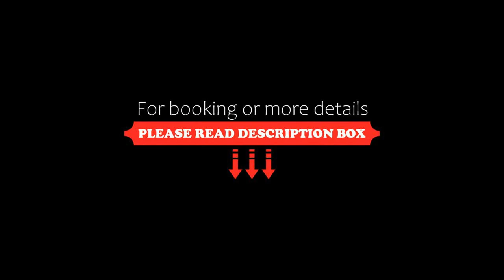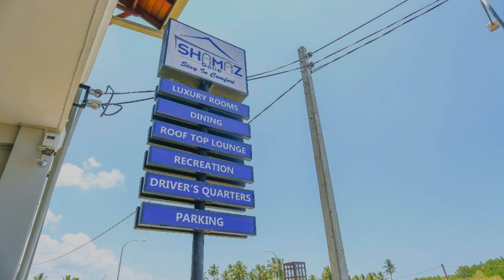Shamaz Galle, Galle, Sri Lanka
About Property:
You're eligible for a Genius discount at Shamaz Galle! To save at this property, all you have to do is sign in.
Set in Galle, 4 km from Galle International Cricket Stadium, Yoho Shamaz Galle features a garden. Providing a restaurant, the property also has a terrace. The accommodation features a 24-hour front desk.
At the hotel, rooms include a desk, a flat-screen TV and a private bathroom. Free WiFi is available to all guests, while some rooms also fe...
Property Type: Hotel
Address: Highway Access Road Nugaduwa, 80000 Galle, Sri Lanka
Searching For
1. Shamaz Galle - Galle - Sri Lanka
2. Shamaz Galle - Galle - Sri Lanka Address
3. Shamaz Galle - Galle - Sri Lanka Rooms
4. Shamaz Galle - Galle - Sri Lanka Amenities
5. Shamaz Galle - Galle - Sri Lanka Offers and Deals
Audio Credit:
Track Title: Blank Slate
Artist: VYEN